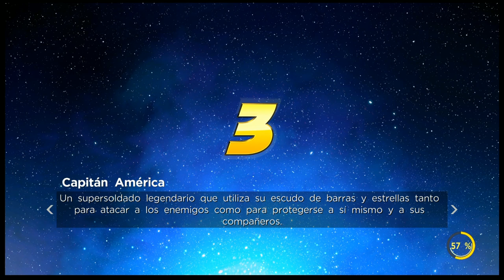Misiones Contra Kingpin Marvel Ultimate Alliance 3